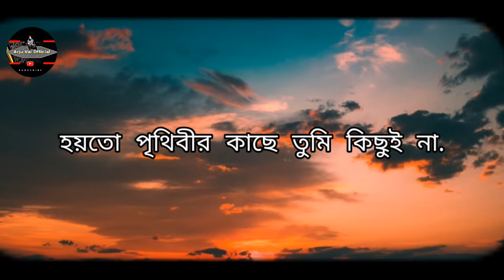Baazi 👀 | Short Film | Text animation | Teaser | Upcoming Short film | New Natok | 2022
Baazi 👀 | Text animation | Teaser | Upcoming Short film | New Natok | 2022

Short Film : Baazi

Cast : SK Azizul - Panna - Santo - Hasan- Sojib - Robel - Rana - And Other Friends

Cemera : Pk Parvej

Choreography : Pk Parvej

Director : Pk Parvej

Story & Script : Pk Parvej

Level : Arju Vai Official